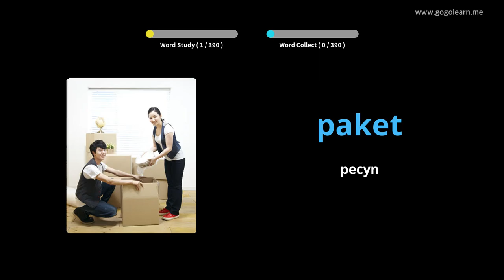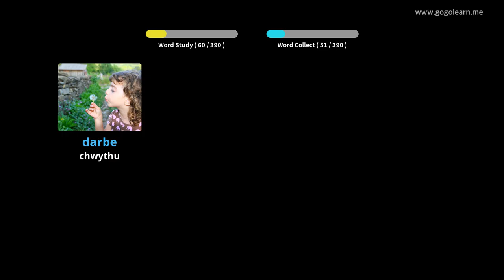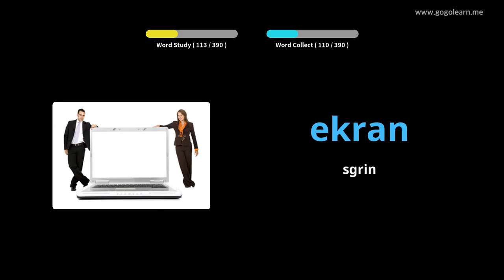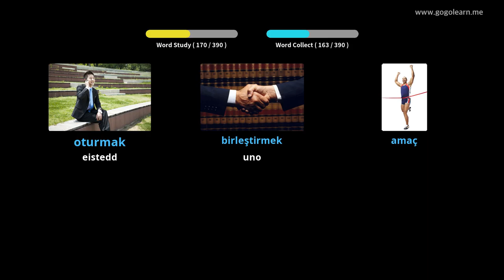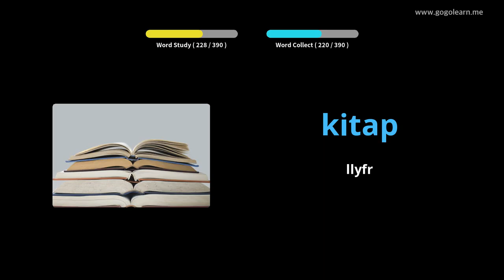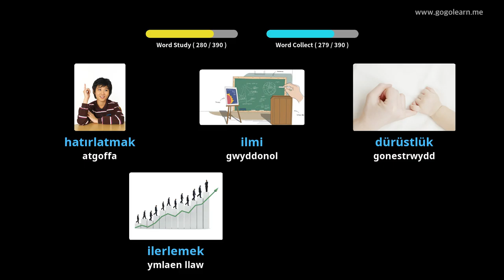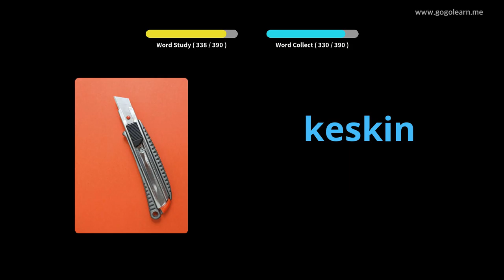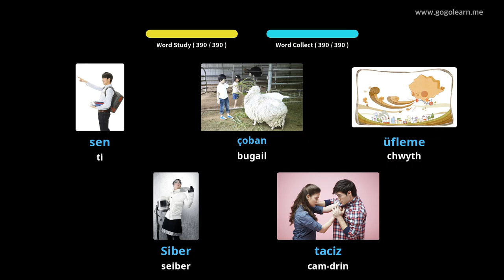Ysgol Uwchradd Geirfa Twrceg 3 | Golearn